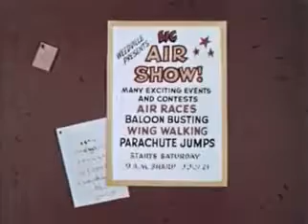Clutch Cargo The Case Of Ripcord Van Winkle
Clutch Cargo was an animated television series produced by Cambria Productions and syndicated beginning on March 9, 1959. Notable for its very limited animation, yet imaginative stories, the series was a surprise hit at the time, and could be seen on 65 stations nationwide in 1960.